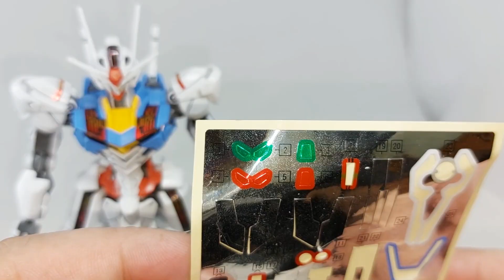賢哥的玩具分享297 機動戰士鋼彈 水星的魔女 HG 1/144 風靈鋼彈 ガンダムエアリアル GUNDAM AERIAL 機動戦士ガンダム 水星の魔女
好玩 帥氣 真香

一樣還是c扣的王者大概都是趨勢了

字幕更新